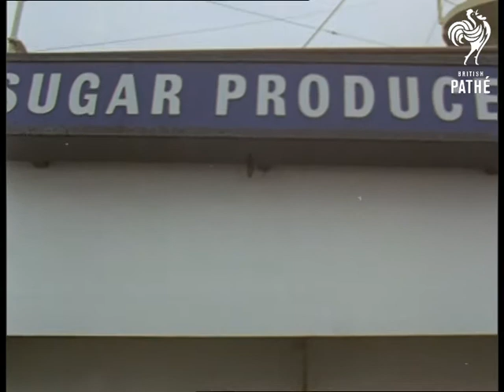River Pilot (1970-1975)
River Thames, London.

Various shots of a River Pilot on boat on the River Thames. The pilots are organising a group of tugs moving along the river. They are turning an large ship around in a wide part of the river. Shots of the pilot as he comes on board the ship 'Sugar Produce'. Over shoulder shots of River Pilot on boat coming towards large ship. He climbs up ladder onto ship.
 FILM ID:3298.03